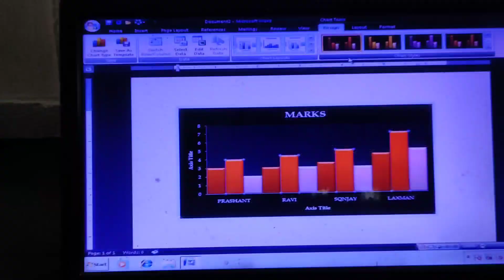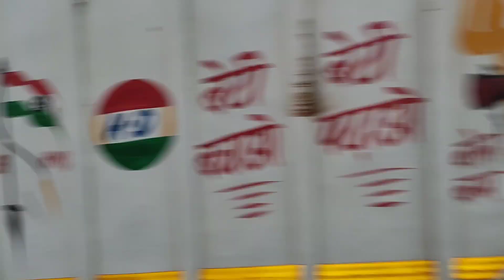Oo Bhai Sab Kitna Bada Hanuman Murti Hai 😱 Village Life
Oo Bhai Sab Kitna Bada Hanuman Mandir Hai 😱 Village Life

vlog
Vlogs
vloging
sourav joshi ka dog
sourav joshi ka kutta
sourav joshi ka oreo
lifestyle vlogs
injection vlog
injection vlog new
Vijay Riya Car
village Vlog
Pregnant vlog
baby kittens meowing
baby cats meowing
baby mozart remake
cinematography
Event videography
bihar ka vlog
darbhanga ka vlog
Darbhanga raj
village life
trending feed
Daily vlog
family vlog
first vlog
trevel vlogs
Star plus
SAGAI LADKI
Ladki ke SAGAI
Chheka pic
Bihar ke geet
sagai new geet
Ladki ke Chheka
Chheka ke geet
chheka song hindi
chheka kaise hota hai
chheka geet
chheka song bhojpuri, chheka geet bhojpuri, chheka geet gari, cheka ke gana
shadi ki dhan kutai rasam
Bihar ke geet